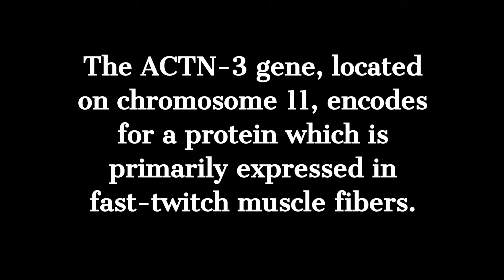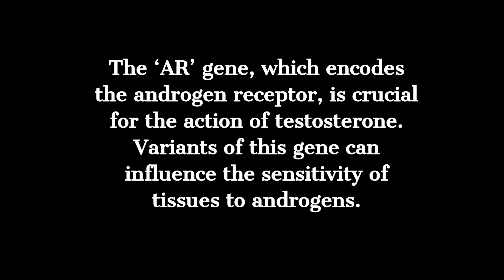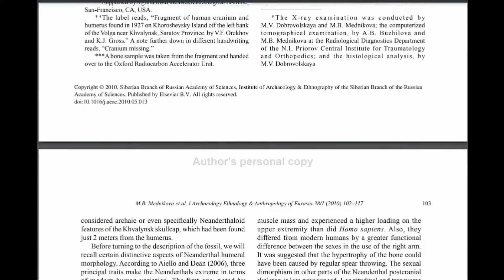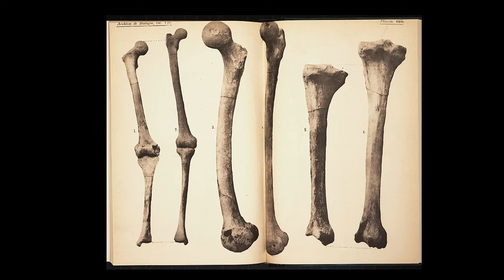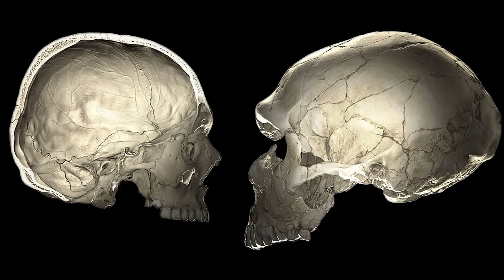The Surprising Truth About Neanderthal DNA Nobody Tells You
The relationship between Neanderthals and modern humans has fascinated researchers since the discovery of primitive human remains in the Neander Valley of Germany over 150 years ago.  Neanderthals, who lived in Europe and Western Asia, share a common ancestor with modern humans and are believed to have coexisted with our species for several millennia.   But our exact relationship with them has remained shrouded in mystery, until now.   This is supported by the distribution of Neanderthal-derived alleles across various populations, and the evidence comes from several sources.  Some researchers argue that the social structures of early human populations may have favored male migration.  In fact,  Neanderthal DNA tends to be more pronounced in the maternal lineage of modern humans.  Nevertheless,

CHAPTERS:
0:00 THE MYTHS AND THE FACTS
1:30 NEANDER VALLEY 40,000 YEARS AGO
4:00 NEANDERTHAL FAST TWITCH GENETICS
10:00 NEANDERTHAL ANDROGENS AND HORMONES
15:00  THE GENETIC LEGACY